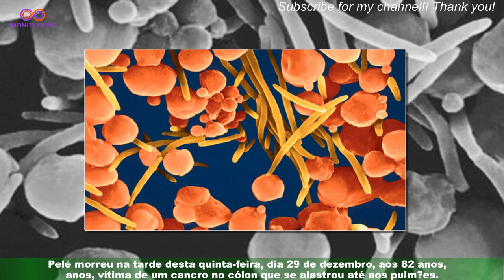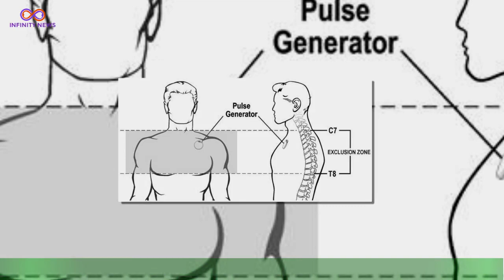Pelé morreu devido a “falência múltiplos órgãos”, diz comunicado hospitalar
O Hospital Israelita Albert Einstein reagiu à morte de Pelé com um comunicado onde explica as causas da morte do ex-futebolista.Pelé morreu na tarde desta quinta-feira, dia 29 de dezembro, aos 82 anos, vítima de um cancro no cólon que se alastrou até aos pulmões.A notícia está a comover o mundo, uma vez que o ex-jogador era considerado um dos melhores do mundo e o "Rei do Futebol" no Brasil.